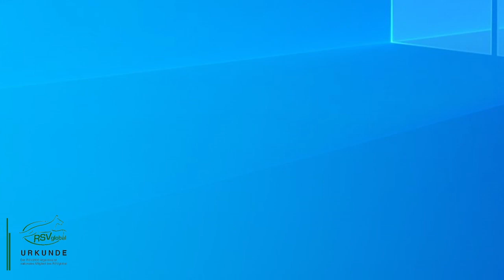Filosofía RSV2000 y sección C